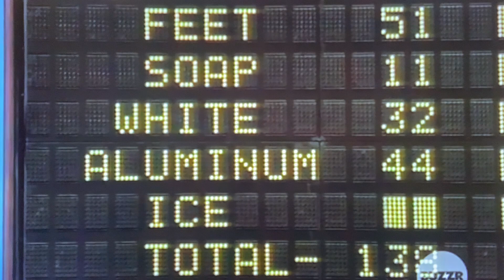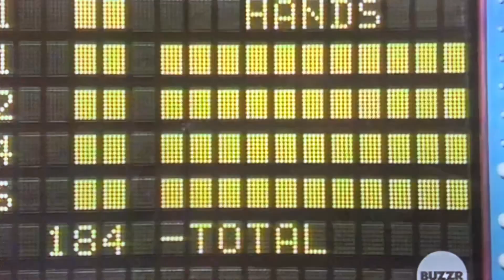Family Feud fast money round part 1 from 1976